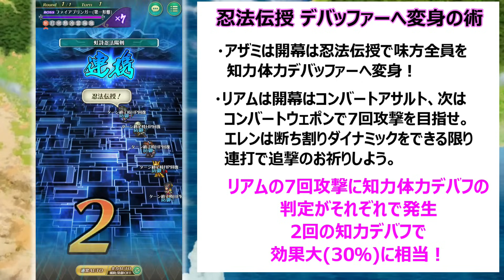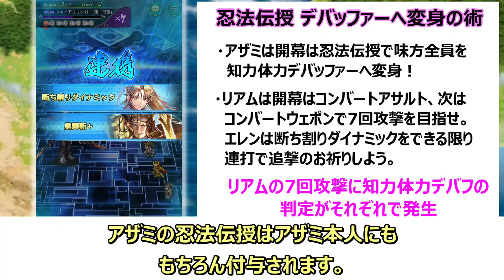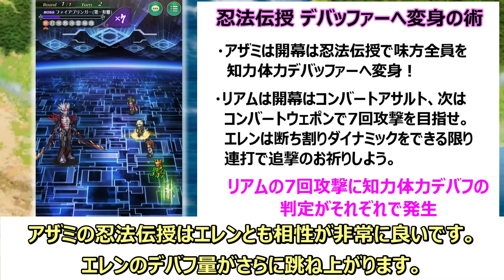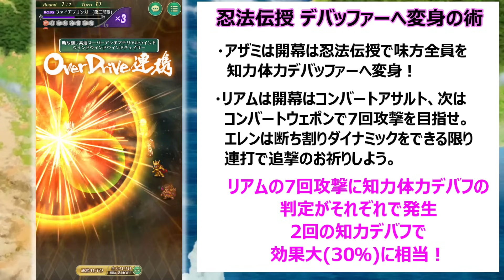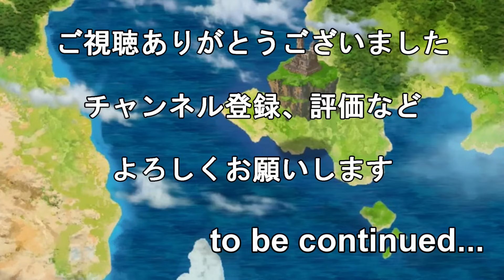【ロマサガRS】アザミの忍法伝授を使ってリアムとエレンを最高火力の知力デバッファーへ変身 ファイアブリンガーロマンシング戦を完封【ロマサガ リユニバース】【ロマンシングサガ リユニバース】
ロマサガRS、5周年アザミの育成が完了したので、忍法伝授と相性が非常にいい5周年リアム、エレンを編成してロマンシングファイアブリンガー戦でバトル。リアムとエレンが超優秀な知力デバッファーに変身、火力はそのままで敵を完封します。
編成　アザミ、シィレイ、レオン、リアム、エレンです。
すべてスタイルレベル50、使用する技はすべてランク99です。昇段30段、裏6段、ステータスは上限です。

ハンニバルの育成が完了したので螺旋240階のクジンシー戦でバトル　ハンニバルの圧倒的な性能がすごい

最終皇帝男が出陣　合体七英雄戦前の腕試し　螺旋260階で無明剣・連の二連発の火力を見よ

完全体リアムが強い　火力王の帰還　螺旋260階でその火力を見てみよう

シィレイが新しいバトル環境を連れてきた　シィレイ・レオン・ハーディのシナジーがヤバい　虹詩花伝の重複は反則です

新シィレイと相性抜群　この二人がバトルの中心　5周年からバトル環境が変わります

原作再現、レオン隊VSクジンシー　レオン帝は果たしてソウルスティールでその命尽きる運命を変えられるか！

キャットとベアは相性抜群　螺旋260階ノーダメージで連続シーフアシストに挑戦

衝撃映像　ベアが人権　挑発＋かばう持ちがパリィをするとゲームが壊れます　ディープワンが雑魚です

エメラルドの熱属性強化でジョーの火力がヤバすぎる　ロマンシングディープワン戦でバトル　たこ焼きが出来ました

ロマサガRS、熱属性シャール、ジョー、ファイアブリンガーの三人を編成して螺旋260階でバトル。シャールがついに大活躍か

ロマサガRS、5年目を総決算。年間MVPは果たして誰？使用回数ランキングトップ10を発表

サルーインを加えた陰属性キャラだけの編成で螺旋240階バトル　味方の攻撃が超絶強化されます！

伏線から分かった、5周年イベントはついにあのRPG史に残る究極ボスの登場？救済は伝説のチート術が実装なるか

ロマサガRS、4年目を総決算。ボスの弱点・耐性属性ランキング発表。これは、あまりにも無慈悲な偏り、衝撃のデータを初公開！

ドキッ、女だらけの漢街道！カタリナのおかげで直接攻撃キャラもカウンターは怖くない。螺旋240階でハロウィンセルマが大活躍！

今ガチャを引くのは損？5周年でガチャが変わる！おススメキャラを厳選紹介

蒼天女をロマンシングヤミー戦で使ってみた　BPなんて必要なしで、ある意味最強の知力素早さデバッファー！

5周年公式生放送の日の謎が解明　今年もあの邪神が超豪華メンバーの中で実装されます

ぶっ壊れ戦法 神速モニカ爆誕　螺旋240階をデバフなしで余裕の全力オートクリア

星友の記録サンディーヌ戦　ユリアンを限界まで育成してのバトル　聖王、ジョーによるバフでユリアンの火力がすごい！

螺旋240階で限界まで育成したシャハラザードを使ってバトル　突最大火力の16回攻撃にクジンシーも涙目

螺旋250階やまのかみVS UDX時の君　イラスト＆技演出が最高にカッコいいぞ　炸裂クロノドライヴ

螺旋240階クジンシーVSクジンシー夢の対決　HP減少地獄のバトルで強力なデバッファーがついに覚醒

最強サポーター復活　佐賀詩人のバフが超強力、佐賀ガチャ一番の当たりは詩人です　螺旋240階に出撃

螺旋240階で佐賀ハーディを使ってバトル　ハーディを使ってみての正直な感想と注意点を話します

佐賀ダリアスを全技ランク99まで育成　螺旋240階で使って分かった　ダリアスの正直な感想と注意点を説明

佐賀アポロンを限界まで育成　最終防衛ロマンシング戦を11ターンでクリア　超火力と無敵が強力

美景の記録 最終防衛システム戦　超高難度バトルにあの人気キャラが大活躍